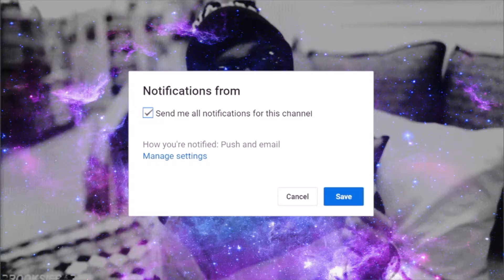[FREE] Logic X Tyler, The Creator X Mac Miller Type Beat - "Liftoff" (prod. Melodic God)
🗣️FREE FOR NON-PROFIT USE, PLEASE GIVE CREDIT (prod. Melodic God). THANK YOU. Have a great day 😁👍

Inspired by using real instruments to create..sum fye...🔥